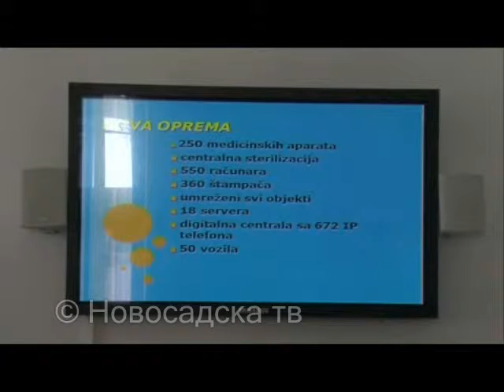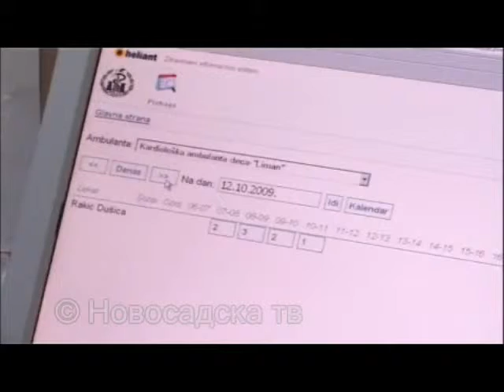Novosadskatv Rezultati rada zdravstva